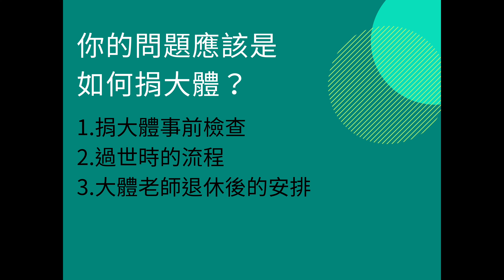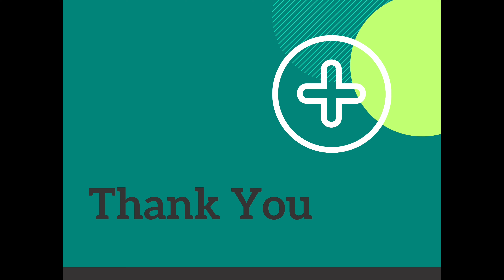器官捐贈234 20230618 vllo 4K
6/19是我國的器官捐贈紀念日
為了紀念曾經器官捐贈的國人
讓我們來認識器官捐贈的事宜

自動翻譯CC字幕 （English、日本語、한글、Tiếng Việt、繁體中文)

00:00   前題+自我介紹
00:22   填器捐就要捐器官？
03:53   器捐會給錢嗎
05:33   器捐後大體醫院會處理嗎？
07:05   問錯問題-捐大體
09:13   片尾

錄影器材：Canon EOS M6 Mark II
鏡      頭：EF-M 18-55mm f/3.5-5.6 IS STM
收音設備：ZOOM H8
                    fifine K688
燈光設備：APUTURE  AMARAN 200X
其他設備：ULANZI手機穏定提籠2代，BESVIEW T3 讀稿機
剪輯軟體：剪映專業版 Davinci Resolve VLLO Canva教育版